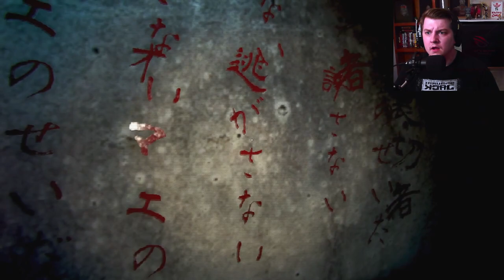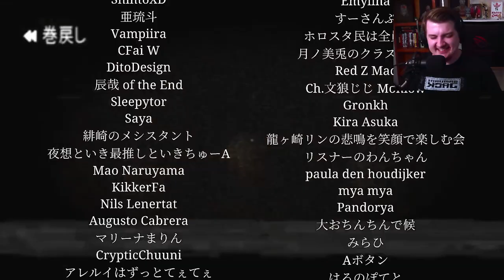[Chilla's Art] Night Security | 夜間警備 (FULLGAME)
0:00 - intro
4:43 - start of my shift
21:58 - My First Monster Encounter!!!
24:14 - I Hate This Floor
33:14 - Second half of my shift
48:11 - My last few encounters
59:51 - Ending